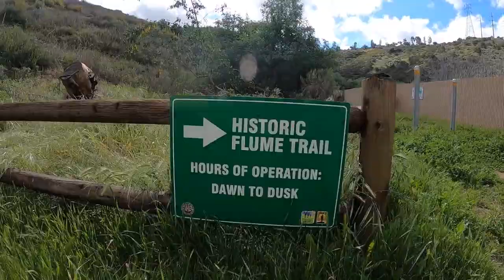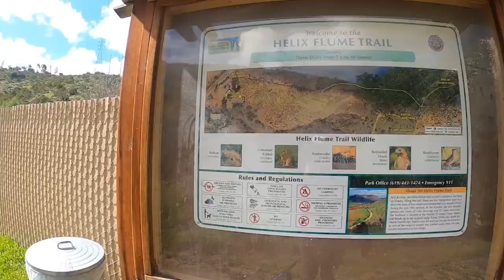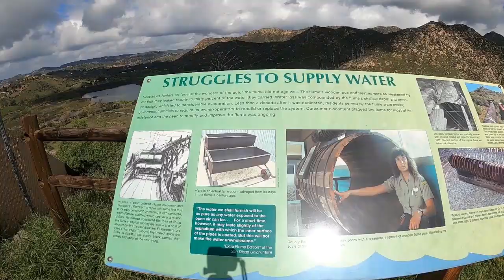Hiking with my German Shepherd - Historic Flume Trail San Diego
Harness & Collar - K9 Tactical Gear

Follow Juneau's everyday adventures on Instagram!